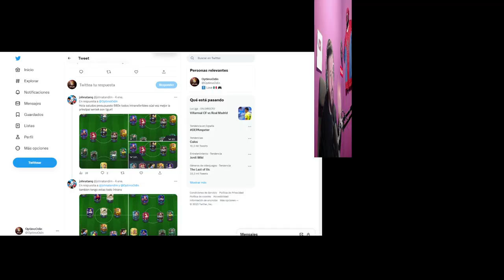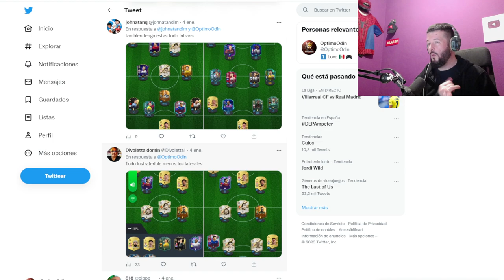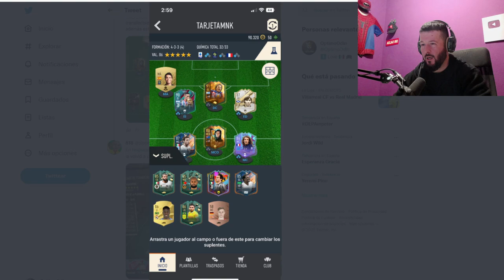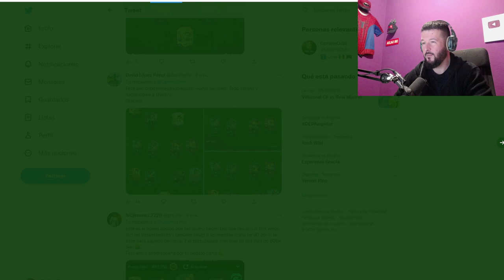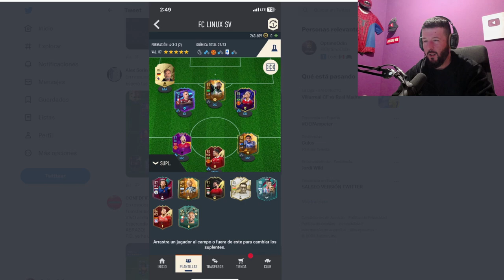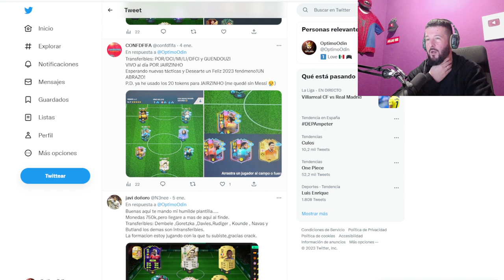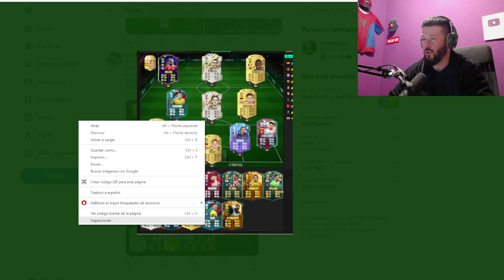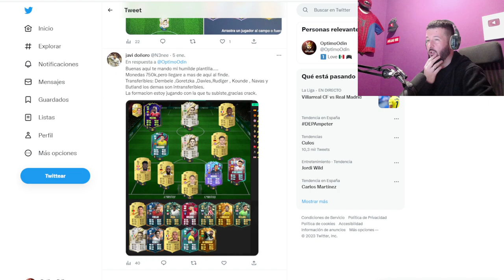ALUCINA CON ESTAS PLANTILLAS FIFA 23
fifa fifa cr7,messi,fut draft, fifa 22, djmario,robert pg,kolderiu,mundial,